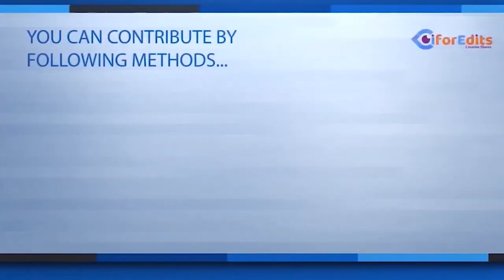Global News Story Panel | FREE TO USE | iforEdis